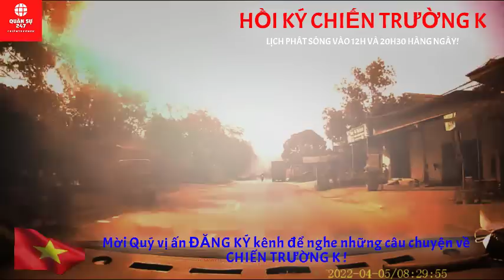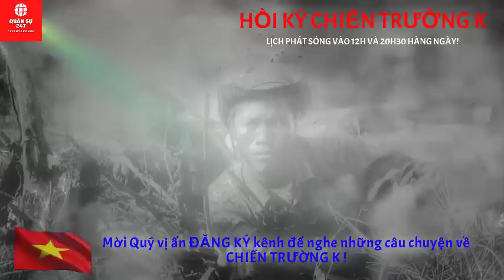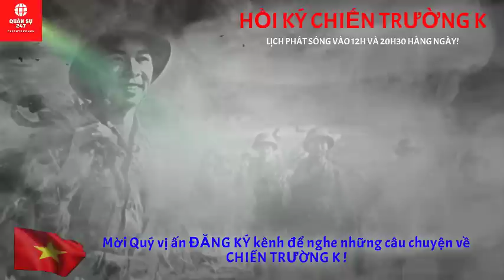CHIẾN TRƯỜNG K: "CỞI TRUỒNG CŨNG PHẢI ĐÁNH POLPOT" | HỒI KÝ CHIẾN TRƯỜNG K | QUÂN SỰ 247 | #373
► Lịch đăng video của kênh vào: 12h và 20h30 hàng ngày!